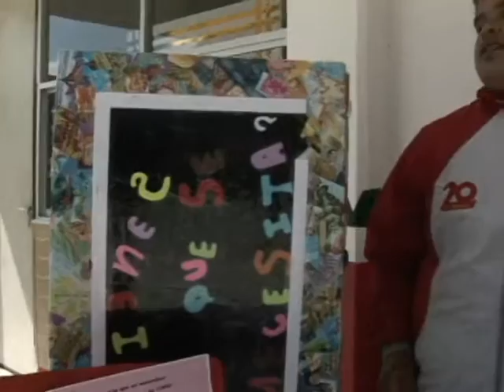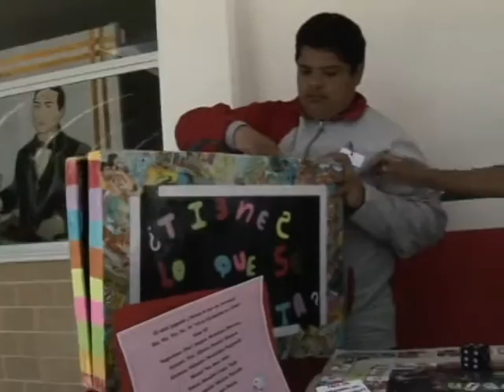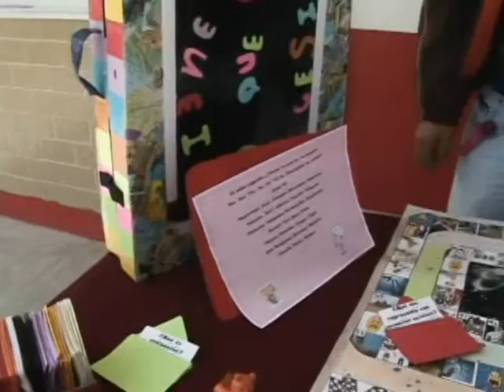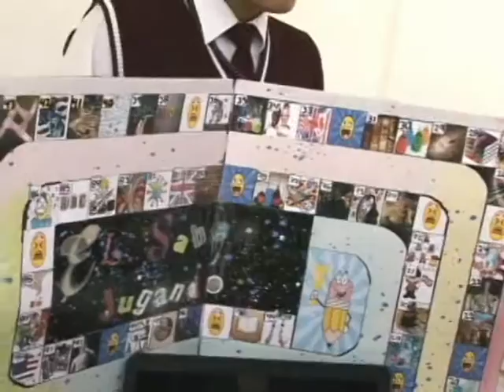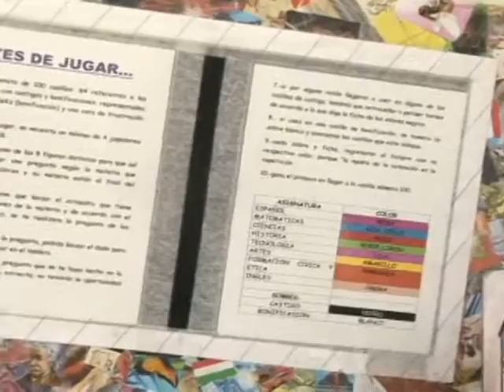20150611-CE1415/Transmisión especial Tlaxcala 2015/Jugando tambien se aprende -EST 35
Transmisión especial Tlaxcala 2015. Jugando tambien se aprende. EST 35. Diseño arquitectonico. Fecha de emisión: 11 de Junio de 2015. Este y otros programas los puedes ver